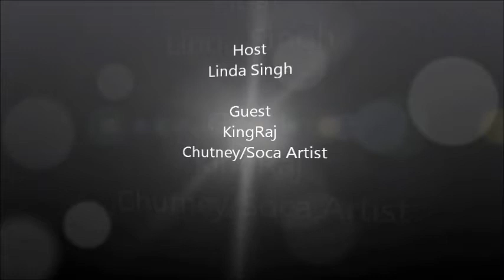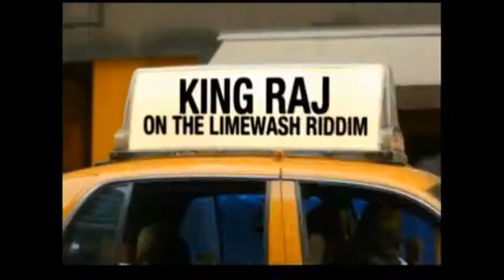Music Talk 2 2015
Finding Wisdom TV Show presents Music Talk 2 2015 with Host Linda Singh and Guest KingRaj Chutney/Soca Artist.